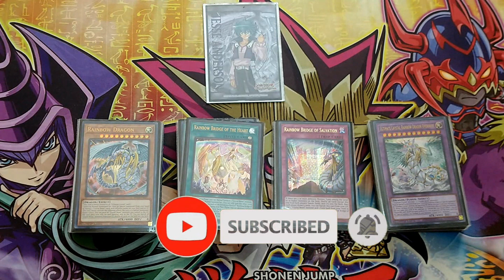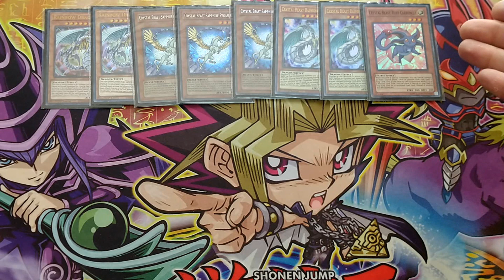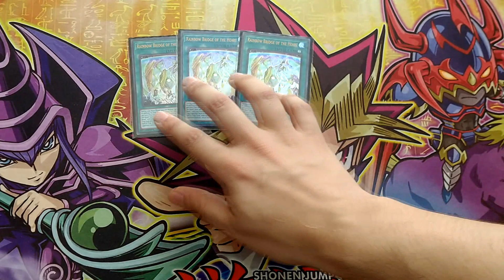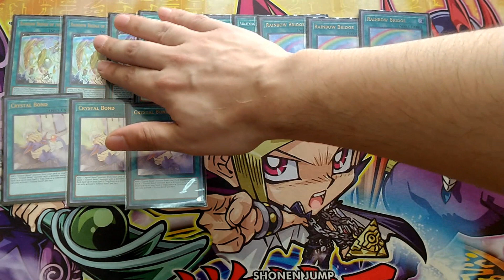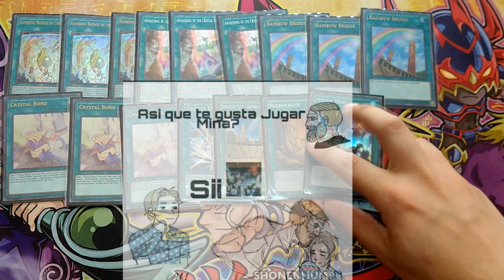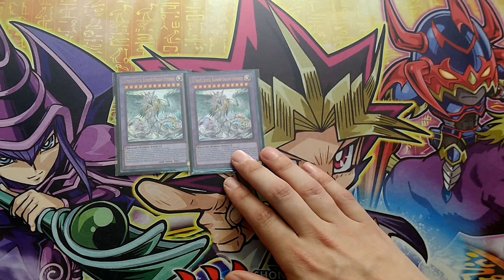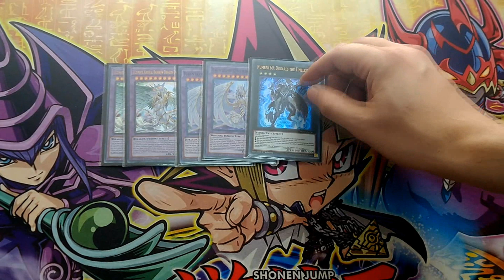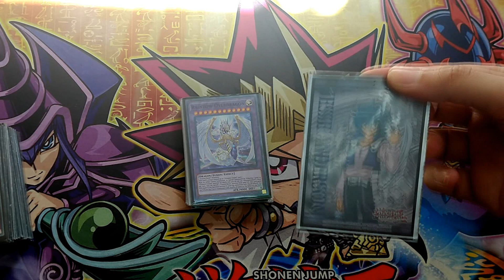YUGIOH! BESTIAS DE CRISTAL 1ER LUGAR EN LOCALES! DECK PROFILE // NOVIEMBRE 2022 CRYSTAL BEASTS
-Bienvenidos habitantes de Youtube.
- Hoy les traigo el DECK PROFILE de mi deck favorito: LAS BESTIAS DE CRYSTAL.
-Actualizado con el hermoso estructura de las bestias que Konami nos trajo.
- HACEN IMPARABLE AL MAZO
-Brillan mucho mis cartitas.
- Espero que el vídeo les guste, dejen sus recomendaciones para mejorar el deck en los comentarios!
Cualquiera de estas opciones me sirve para seguir creando contenido sobre Yugi y para seguir creciendo en Youtube.
-Gracias, espero que estén bien. Y si están mal que sea solo momentáneo.
0:00 INTRO
1:22 MONSTRUOS
5:15 MAGIAS
12:10 TRAMPAS
13:43 EXTRA DECK